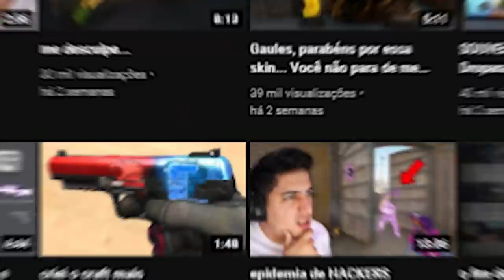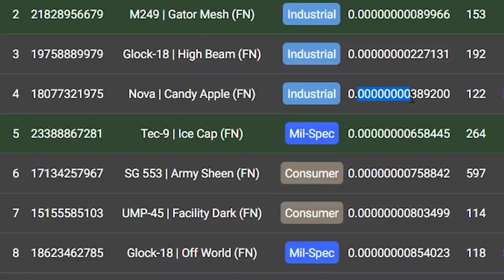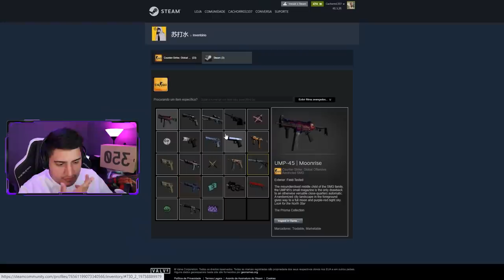0.000000002... e o RANKING MUNDIAL foi atualizado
Uma nova glock-18 foi dropada no CS:GO com o segundo melhor float do mundo (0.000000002) e essa skin irá revolucionar o mercado infestado por hackers, globals e pratas